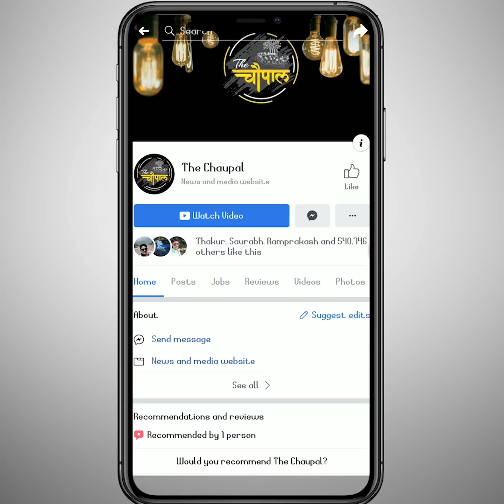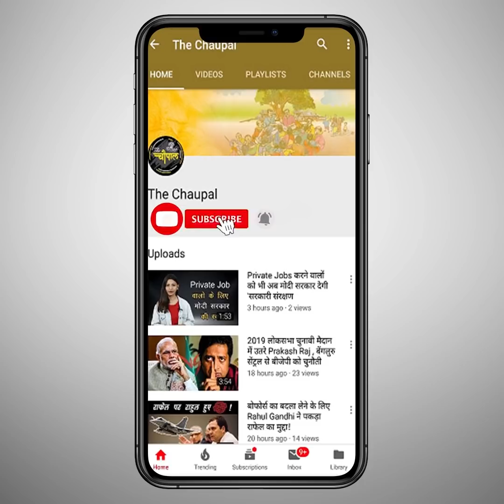ना जाने समाज को अब क्या मुँह दिखाएगा लड़का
society problem